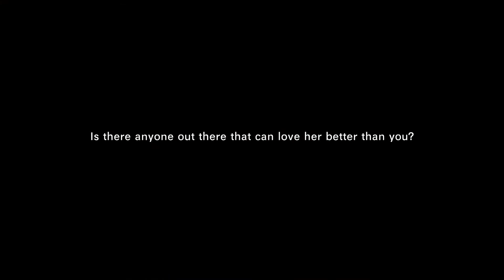How I Knew She Was The One - My Story Of Finding Love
This is how I knew she was the one - my story for finding love.

I originally posted this on my other YouTube channel - Kara and Caleb.

The truth is, we fell in love in 3 days and this is how I knew she was right for me. I know that when it comes to love, there isn't a formula. I also know that people are different with different experiences and not everyone will have the same experience when it comes to falling in love  or finding the right person for you.

But, this is my love story and how I knew she (Kara)  was right for me.

I've dated great women over the course of my life and I would always find myself in this spot (usually about 6 months in) of trying to figure it out in my head if this person was right or not right for me. That back and forth and trying to logically ascend into a place that only your heart knows the answer is downright draining.

So, a while back ago, I heard someone pose a question that rocked me. And, this is the very question that I've used in relationships to determine if the girl I was dating at the time was right for me. It's also the question that I asked myself and how I knew she (Kara)  was right for me.

The truth is, it could have probably worked out with a couple of girls that I dated in the past, but asking this question made me realize that staying in the relationship was actually selfish. Not only was I keeping her from experiencing the deep love she was worthy of, but I was keeping myself from experiencing it, too.